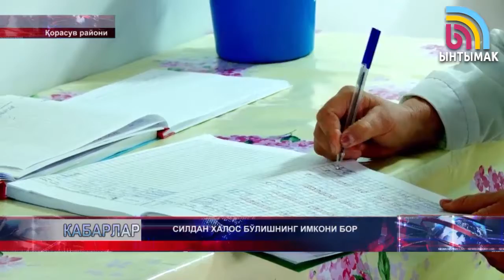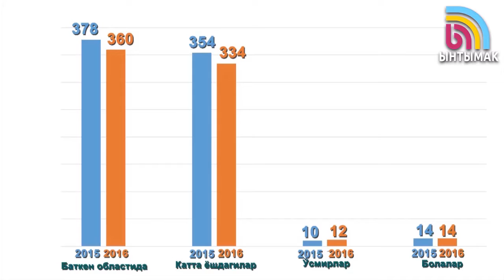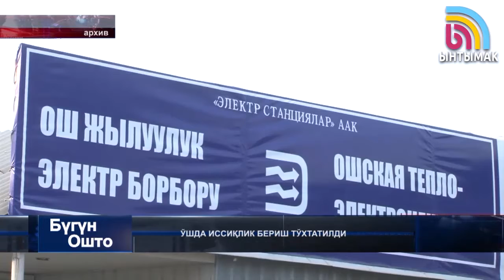23-03-2017 KABARLAR UZ 22-00.mp4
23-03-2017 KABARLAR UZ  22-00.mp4